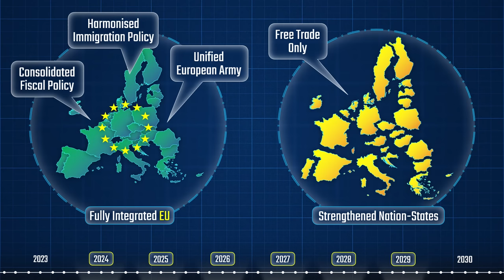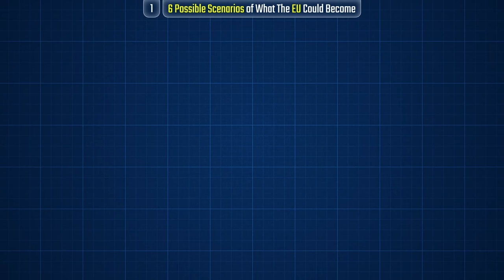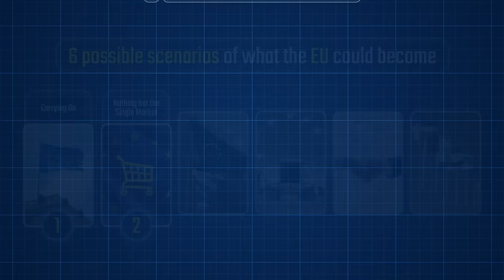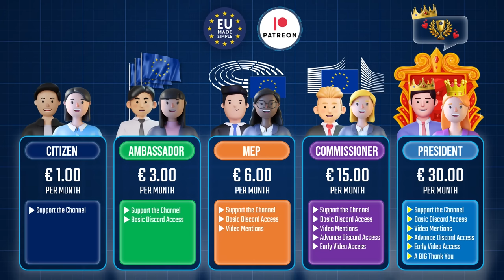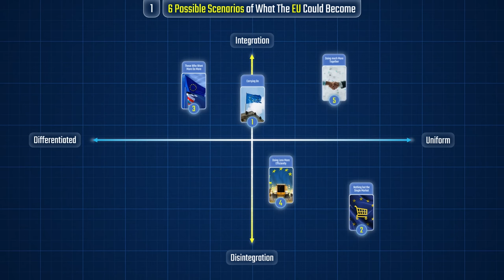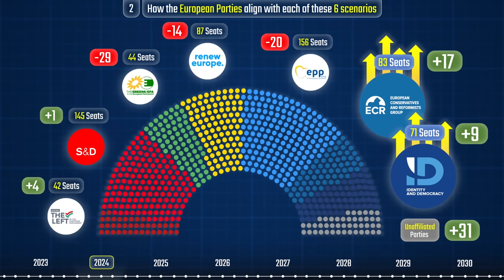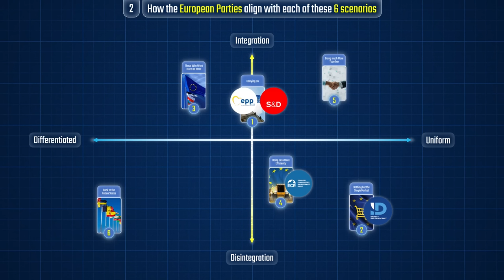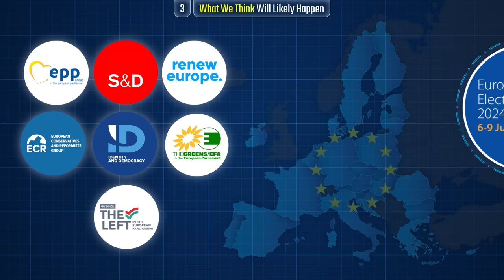What might the EU look like in 2029?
In this video we discuss the 6 scenarios for the EU's future! As Europe approaches a monumental election, will we witness the dawn of a united EU powerhouse with harmonised policies and a collective military might? Or, will the pendulum swing towards empowered nation-states, redefining the EU as a dynamic free trade behemoth? Dive into: The thrilling trajectories shaping the EU's destiny. The political pulse: Where do European Parties stand amidst these scenarios? And lastly the "EU Made Simple" unveils its bold predictions on the EU's next move. Dive in!

Do you want to become a citizen, an MEP or the president?

Sources:
Source 1: The European Commission, Whitepaper on the Future of Europe
Source 2: Council of European Studies, Possible Scenarios for EU (dis)integration
Source 3: LSE, European Political Community step towards differentiated integration
Source 6: Politico, Europe Poll of Polls European Parliament